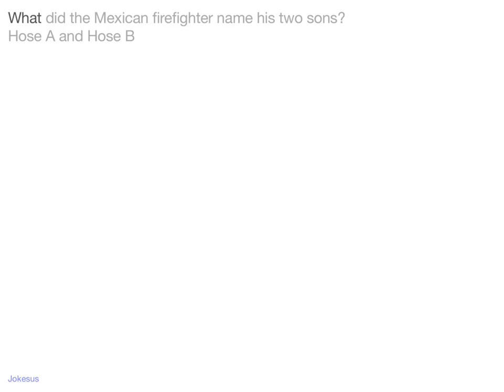Jokes - What did the Mexican firefighter name his two sons? Hose A and Hose B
Joke :
What did the Mexican firefighter name his two sons?
Hose A and Hose B